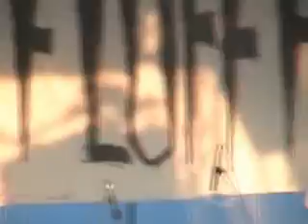FLUFF FEST 2008 No Turning Back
FLUFF FEST 2008, saturday 26.7, NO TURNING BACK [nl]- Take Your Guilt, watch your step, never give up, Picture Perfect Smiles, true colors, stronger